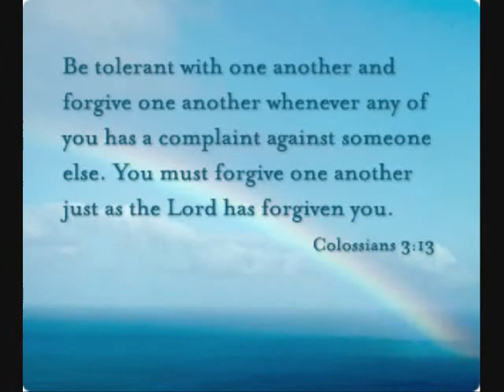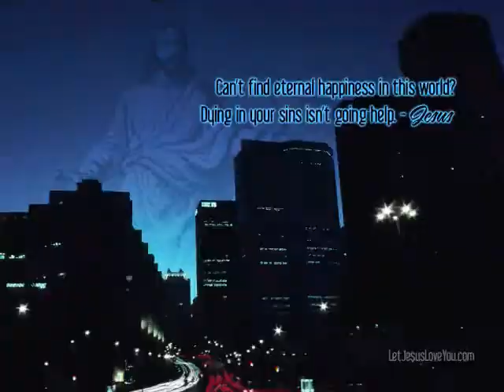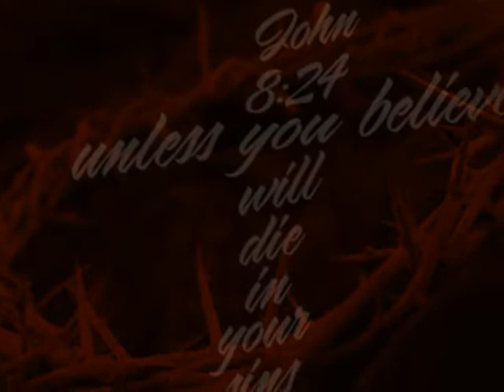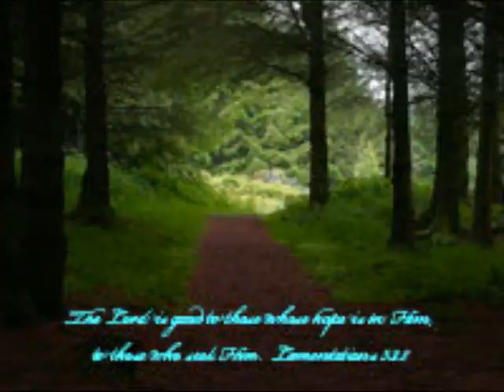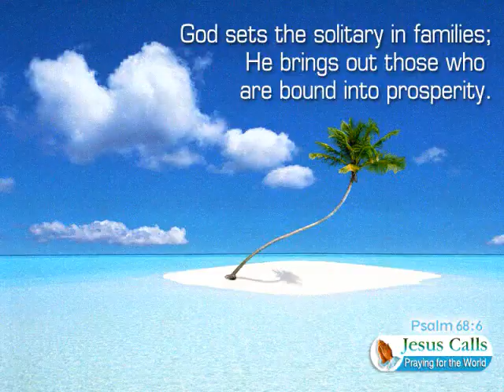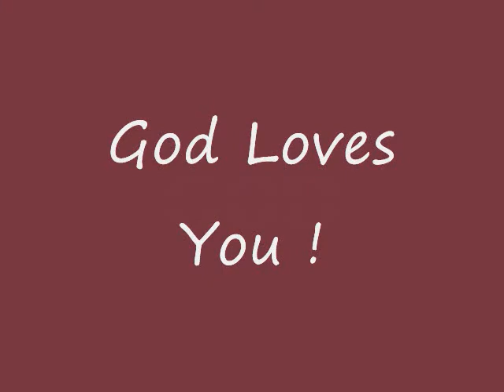New Malayalam Christian Worship Song - Kshamichaalum - ( Forgive )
This is my first trial of edited version of a worship song vid ! God is good ! God is merciful !
Let God be the glory !
Kshamichaalum.